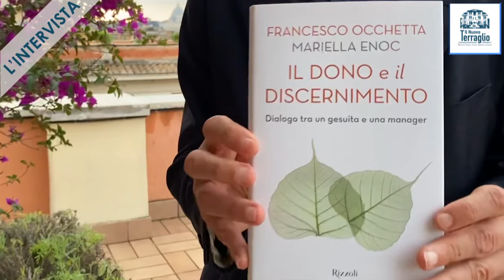Intervista a Padre Francesco Occhetta, gesuita, politologo, giornalista, docente e scrittore